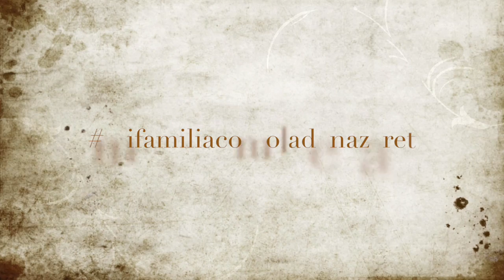MI FAMILIA COMO LA DE NAZARET ITALIANO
Este vídeo es sobre MI FAMILIA COMO LA DE NAZARET ITALIANO